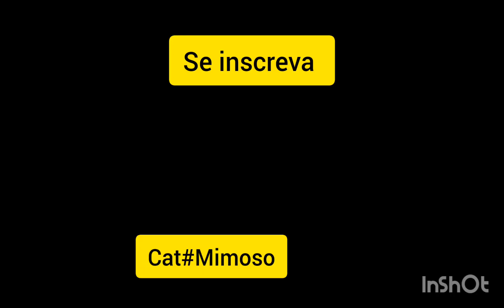𝐎𝐬 𝐯𝐢𝐳𝐢𝐧𝐡𝐨𝐬 𝐬𝐞 𝐚𝐬𝐬𝐮𝐬𝐭𝐚𝐫𝐚𝐦 𝐜𝐨𝐦 𝐚𝐩𝐚𝐫𝐢çã𝐨 𝐝𝐞 𝐎𝐬𝐛𝐨𝐫𝐧 𝐧𝐨 𝐪𝐮𝐢𝐧𝐭𝐚𝐥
🧡 𝗠𝗲𝘂𝘀 𝗮𝗺𝗼𝗿𝗲𝘀 𝗽𝗮𝗿𝗮 𝗾𝘂𝗲 𝗼 𝗬𝗼𝘂𝗧𝘂𝗯𝗲 𝘀𝗮𝗶𝗯𝗮 𝗾𝘂𝗲 𝘃𝗼𝗰ê 𝗾𝘂𝗲𝗿 𝗿𝗲𝗰𝗲𝗯𝗲𝗿 𝗼𝘀 𝗺𝗲𝘂𝘀 𝘃í𝗱𝗲𝗼𝘀, 𝗮𝗹𝗴𝘂𝗺𝗮𝘀 𝗼𝗯𝘀𝗲𝗿𝘃𝗮çõ𝗲𝘀:
 ✔️𝗖𝗼𝗺𝗽𝗮𝗿𝘁𝗶𝗹𝗵𝗮𝗿

𝗩𝗶𝗱𝗲𝗼𝘀 𝗱𝗼 𝗺𝗲𝘂 𝗰𝗮𝗻𝗮𝗹:

𝟭 - 𝐌𝐞𝐦𝐞𝐬 ✨✨
𝗟𝗶𝗻𝗸 𝗱𝗼 𝘃í𝗱𝗲𝗼 - 𝗵𝘁𝘁𝗽𝘀://𝘆𝗼𝘂𝘁𝘂𝗯𝗲.𝗰𝗼𝗺/𝘀𝗵𝗼𝗿𝘁𝘀/𝗭𝗞𝗦𝗯𝗕𝗴𝗮𝟳𝗵𝗢𝗰
𝟮 - 𝐃𝐨𝐠 𝐞𝐥𝐞𝐭𝐫ô𝐧𝐢𝐜𝐨
𝗟𝗶𝗻𝗸 𝗱𝗼 𝘃í𝗱𝗲𝗼 - 𝗵𝘁𝘁𝗽𝘀://𝘆𝗼𝘂𝘁𝘂𝗯𝗲.𝗰𝗼𝗺/𝘀𝗵𝗼𝗿𝘁𝘀/𝗺𝟲𝗕𝗿𝗦𝗮𝗿𝘂𝟱𝗵𝗰
𝟯 - 𝗖𝗿𝗲𝗮𝗺𝘆 𝗖𝗮𝘁
𝗟𝗶𝗻𝗸 𝗱𝗼 𝗩í𝗱𝗲𝗼 - 𝗵𝘁𝘁𝗽𝘀://𝘆𝗼𝘂𝘁𝘂𝗯𝗲.𝗰𝗼𝗺/𝘀𝗵𝗼𝗿𝘁𝘀/𝗱_𝗻𝘁𝗼𝗨𝗱𝗰𝟰𝗜𝗔

𝗵𝘁𝘁𝗽𝘀://𝘄𝘄𝘄.𝘆𝗼𝘂𝘁𝘂𝗯𝗲.𝗰𝗼𝗺/𝗰𝗵𝗮𝗻𝗻𝗲𝗹/𝗨𝗖𝗦𝗤𝗩𝗪𝗚𝗦𝗴𝗤𝗟𝟵𝟰𝗲𝗖-𝗮𝗨𝟬𝟳𝗷𝗨𝗡𝘄?𝘀𝘂𝗯_𝗰𝗼𝗻𝗳𝗶𝗿𝗺𝗮𝘁𝗶𝗼𝗻=𝟭

🎔𝗚𝗿𝗮𝘁𝗶𝗱ã𝗼🎔